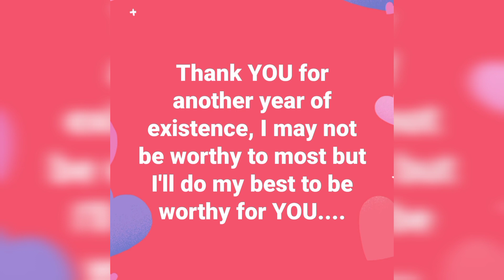Thank YOU for loving me, I am blessed because of YOU// My mom's b'day surprise for me at home